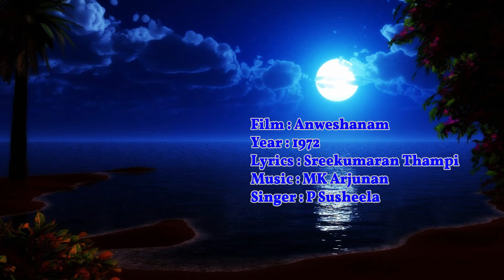Chandrareshmi Than | Anweshanam (1972) | Lyrics : Sreekumaran Thampi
Enjoy the evergreen Malayalam Song '' Chandra Reshmi Than .. from the Movie Anweshanam released in 1972.
Film : Anweshanam
Year : 1972
Lyrics : Sreekumaran Thampi
Singer : P Susheela

Song : Chandra Rashmi Than ..